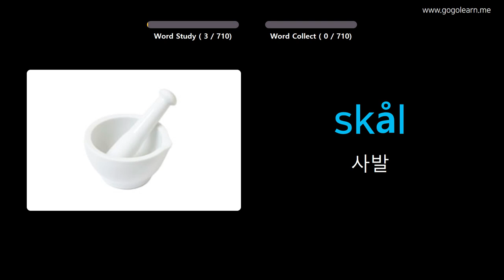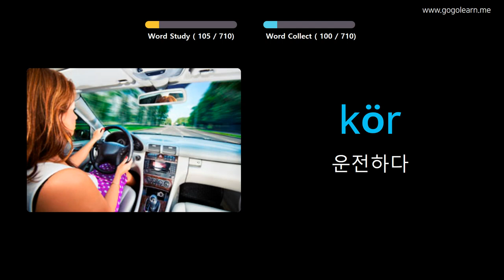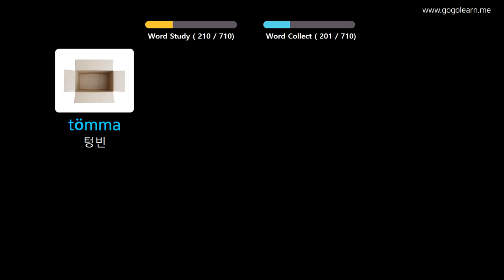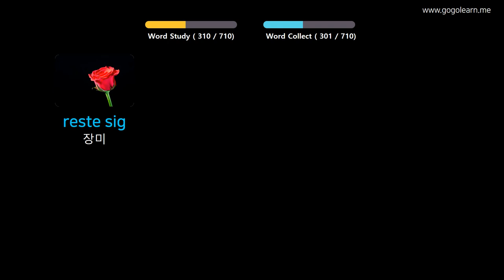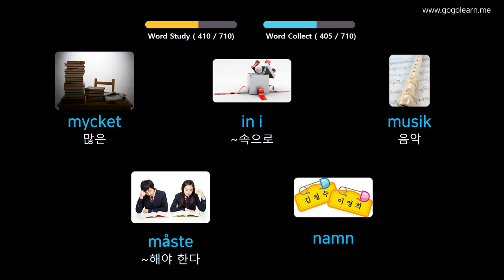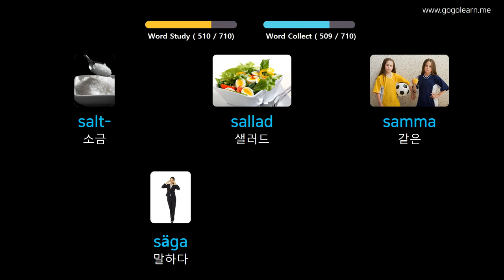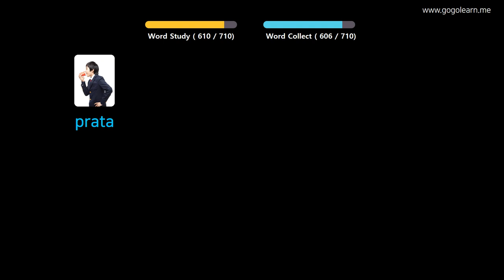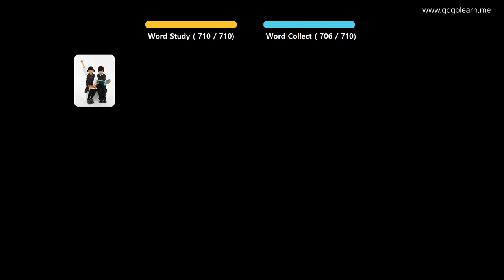사진을 통해 스웨덴어 를 배우세요 |스웨덴어 어휘 키즈 | Golearn